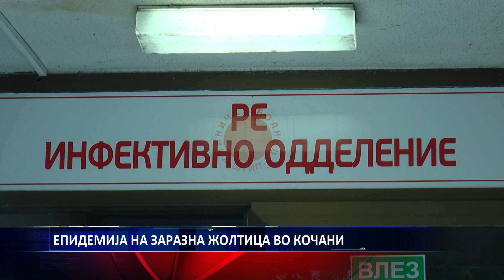ЕПИДЕМИЈА НА ЗАРАЗНА ЖОЛТИЦА ВО КОЧАНИ 21 10 2019